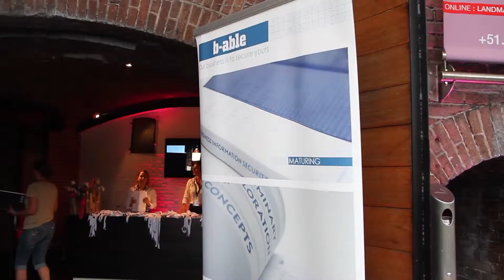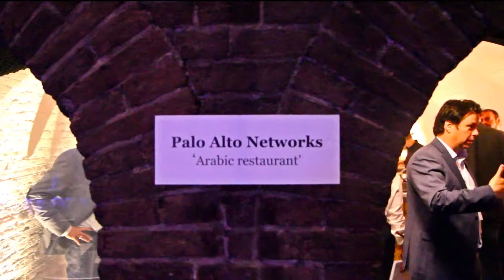MBIS Annual Security Seminar 2013